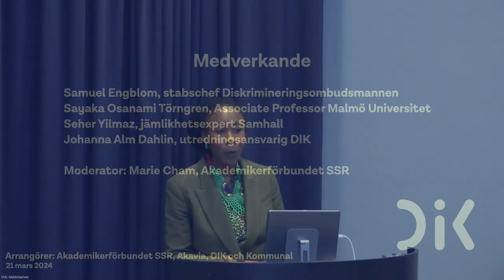Kan jämlikhetsdata motverka etnisk diskriminering och rasism?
På FN:s internationella dag mot rasdiskriminering, den 21 mars 2024, bjöd fackförbunden Akademikerförbundet SSR, Akavia, DIK och Kommunal in till ett panelsamtal om jämlikhetsdata som metod för att motverka etnisk diskriminering och rasism.

För mer än 50 år ställde sig Sverige bakom den internationella konventionen om avskaffande av rasdiskriminering. Men än idag påverkas människors villkor i arbetslivet av bakgrund och hudfärg. Studier visar att synliga minoriteter har lägre löner, mer otrygga anställningar och en sämre arbetsmiljö. De sållas bort i rekryteringsprocesser, är arbetslösa i högre grad och får mer sällan en chefstjänst.

Välkommen till ett samtal om jämlikhetsdata där vi diskuterar frågor som:
- Vad är jämlikhetsdata?
- Hur kan jämlikhetsdata användas för att upptäcka olika former av diskriminering?
- Vilka är utmaningarna och finns det risker med att samla in jämlikhetsdata?

Medverkande
Samuel Engblom, stabschef och biträdande myndighetschef på Diskrimineringsombudsmannen
Sayaka Osanami Törngren, Associate Professor på Malmö Universitet
Seher Yilmaz, jämlikhetsexpert Samhall
Johanna Alm Dahlin, utredningsansvarig DIK – facket för kultur, kommunikation och kreativ sektor
Moderator: Marie Cham, Akademikerförbundet SSR

Arrangörer
DIK – facket för kultur, kommunikation och kreativ sektor
Kommunal
Akademikerförbundet SSR
Akavia